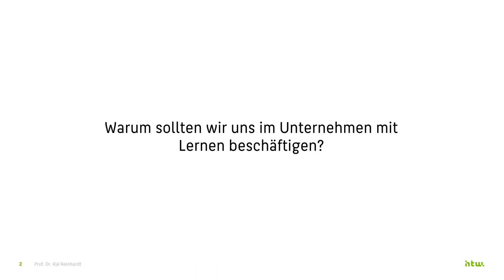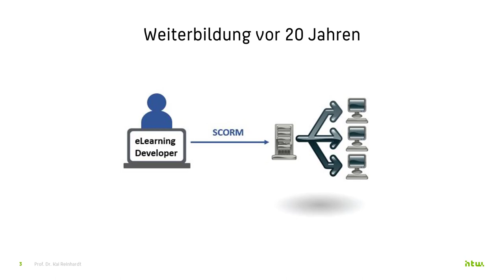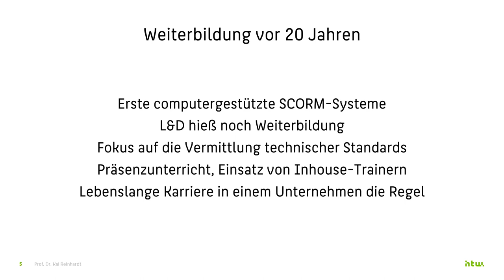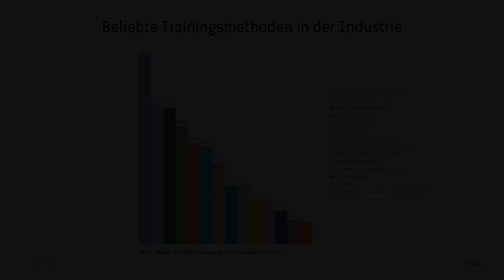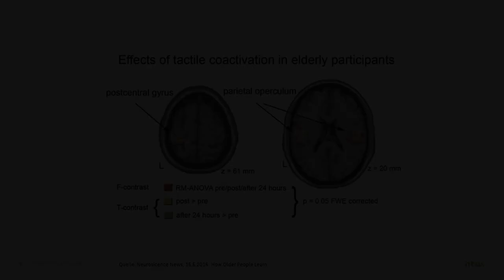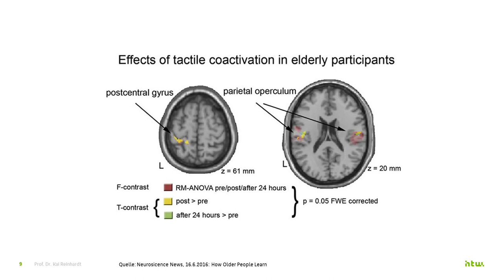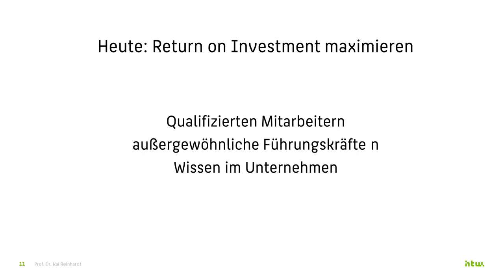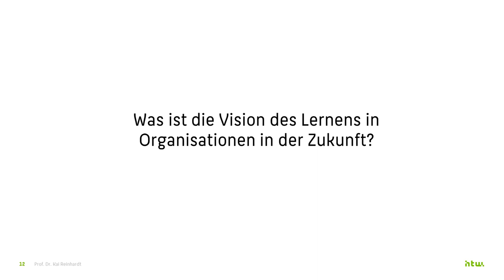Learning & Development im Wandel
In diesem Video geht Prof. Kai Reinhardt auf die Entwicklung des Learning and Developments ein.